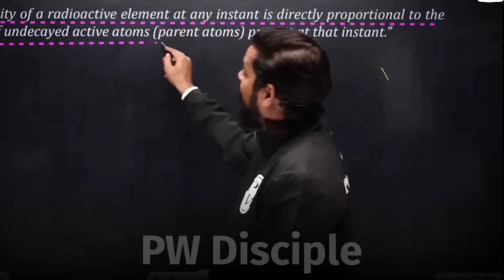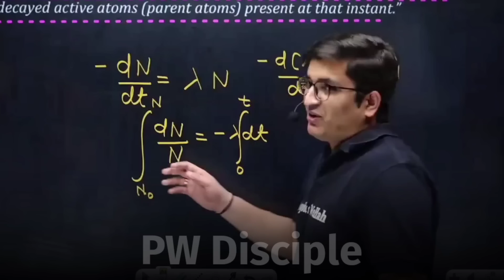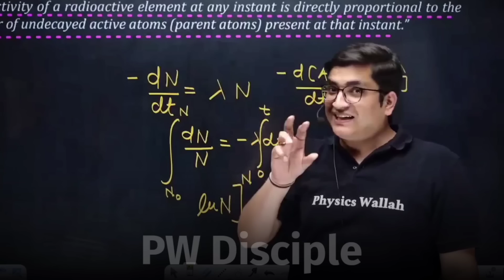Live Class मे बवाल 😱 | Pankaj Sir Sachin Sir Rajwant Sir | Physicswallah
PW Talks,  ashish sir Lakshya Batchb